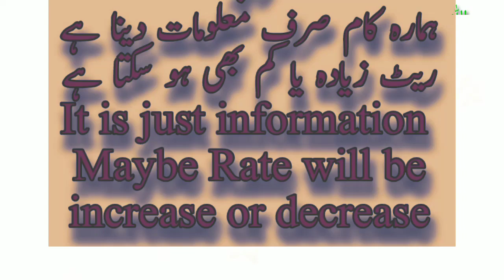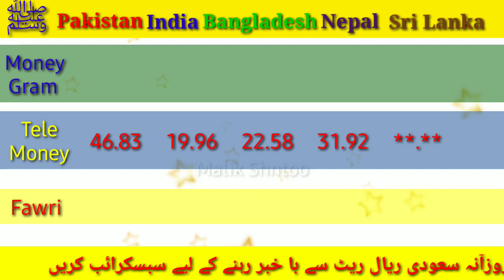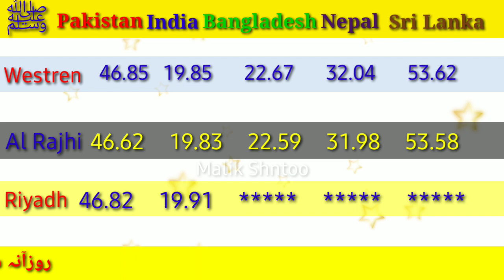Saudi Riyal Rate today | India Bangladesh pakistan Nepal | Today Saudi Riyal Rate in pakistan |11/12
Saudi Riyal Rate for sri lanka
Today Riyal Rate in pakistan
Riyal rate today of india
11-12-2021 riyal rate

Alahli bank
Express money
Riyadh bank
Enjaz bank